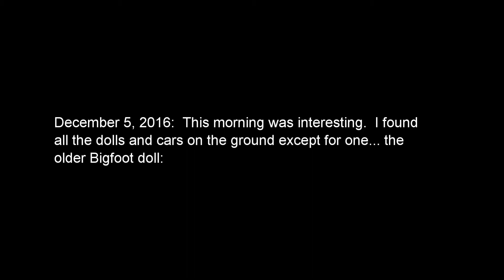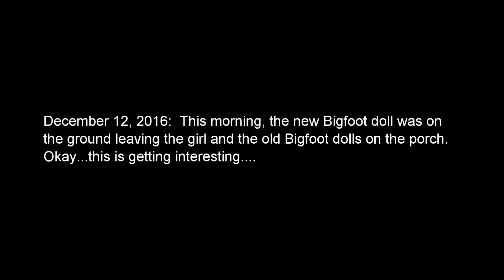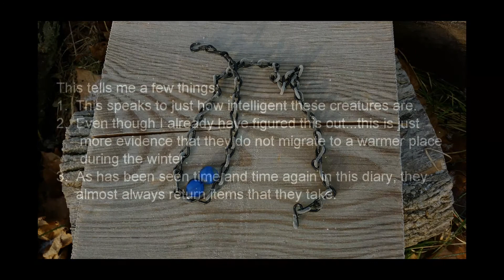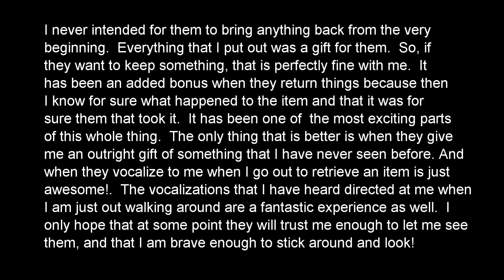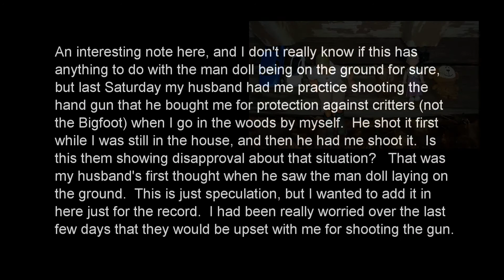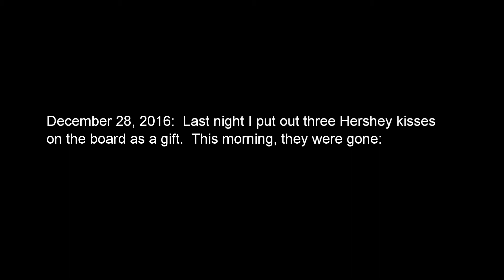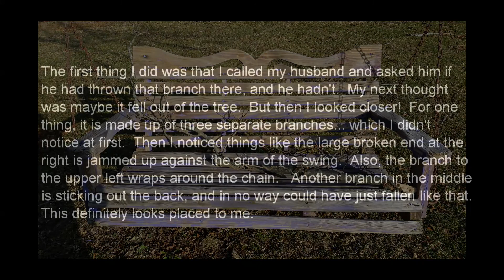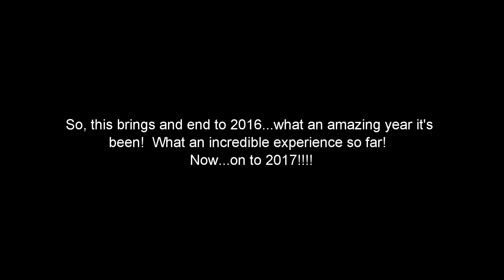My Bigfoot Diary Part 19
December, 2016.  Some awesome gift exchanges, and what are they trying to say?